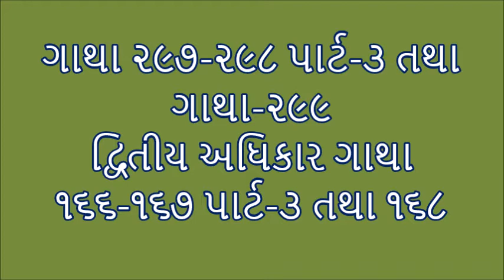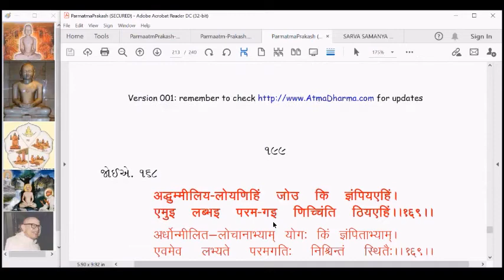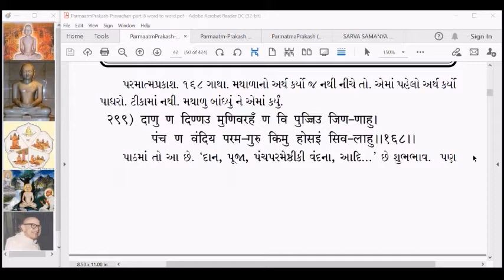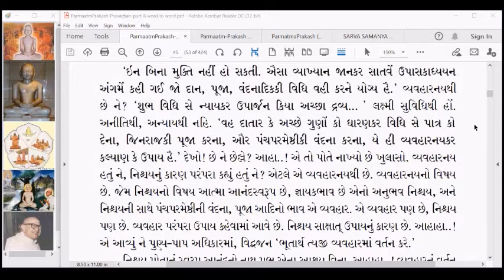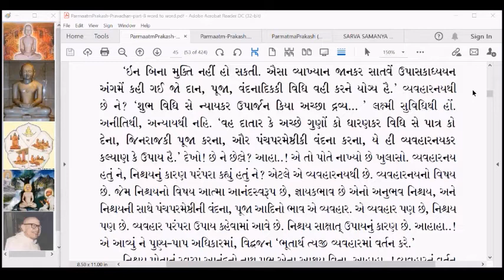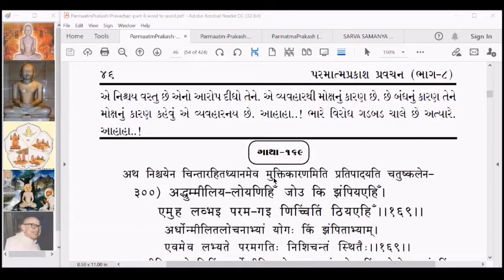PP305 Parmatm Prakash Gatha 297 298 part 3 and 299